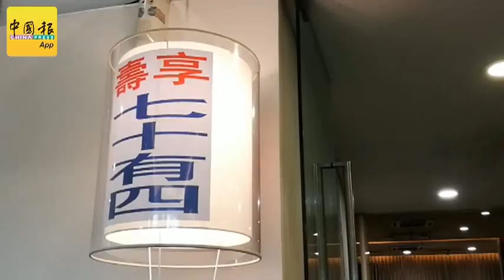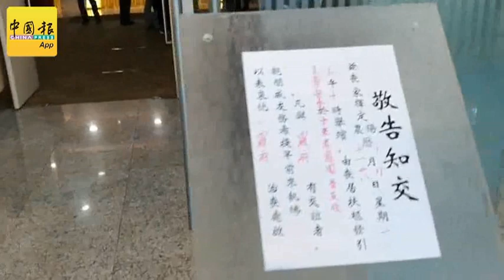老翁遇害藏尸车后厢 死者家人：嫌犯早布局灭口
（吉隆坡10日讯）“老翁失踪遇害藏尸车后厢案”；死者罗燊坚家人指出，种种迹象显示，嫌犯早已布局，要对父亲痛下毒手！
死者女儿罗桂仪说，嫌犯主动约父亲上门收债，加上警方调查指嫌犯让员工和哥哥提前下班回家，且关掉办公室的闭路电视，深信嫌犯拟对父亲有所不利。
（本报连利元拍摄）